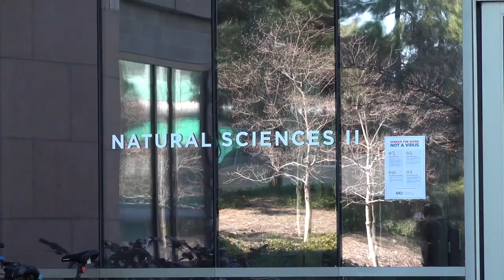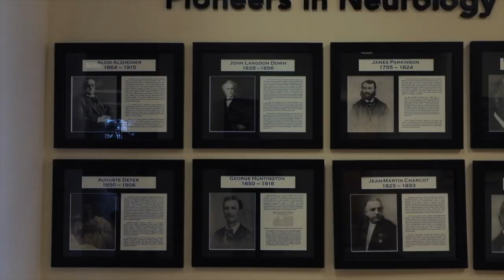Staying Aware of Your Memory and Your Brain - EP 4 - Dr. Frank LaFerla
Dr. Frank LaFerla, one of the leading researchers on Alzheimer's, joins us for another episode of impactSHOW. He shares his background and insights on the disease, as well as a brief tour of the UCI BioScci campus. Andrea Wasserman, chief administrative officer of UCI BioSci, also shows one of their research labs and a full overview of the structure of a human brain!

bio.uci.edu

About the Internet Marketing Association IMA is one of the fastest growing Internet marketing groups in the world, with thousands of members in fields including sales, marketing, business ownership, programming and creative development. It provides a platform where proven Internet marketing strategies are demonstrated and shared to increase members value to their organizations. IMA is underwritten by corporate partners to provide an opportunity to learn, engage and define best practices without making a financial commitment.